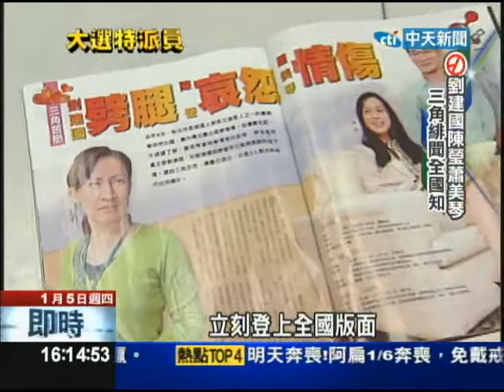【中天】1/5黃金單身漢義交建國 選立委人氣紅不讓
跨到2012年，立委選舉迫在眉梢，各個選區候選人不敢大意，文宣戰巷戰已經開打，不過相較於其他候選人，在立院有黃金單身漢之稱的劉建國、黃義交，不管是到市場掃街拜票，還是喜宴上和選民搏感情，受選民喜愛的程度超明顯，特別是女性選民。搶握手、要合照，單身型男魅力無法擋。